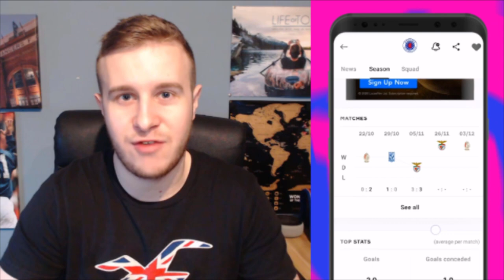Rangers 3-2 Standard Liege | Fan reaction - GERS SAIL THROUGH TO LAST 32!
Another determined performance by the lads to send us through to the knockouts.